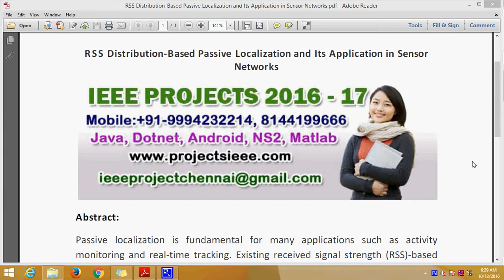RSS Distribution Based Passive Localization and Its Application in Sensor Networks